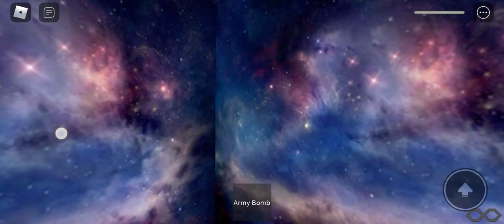Hi guys aku main roblox obby bts